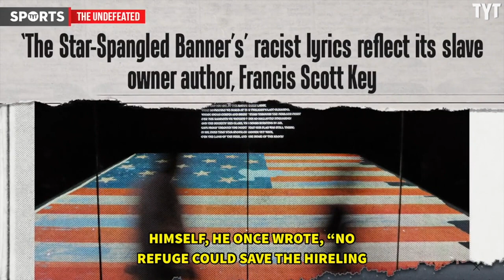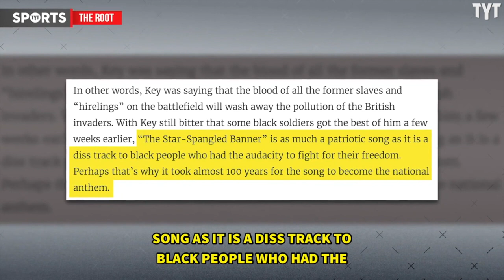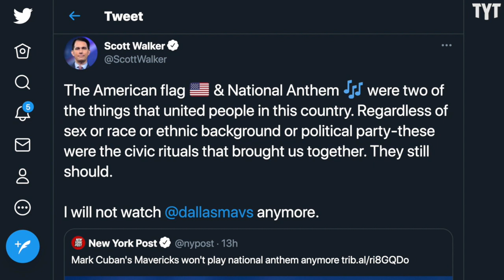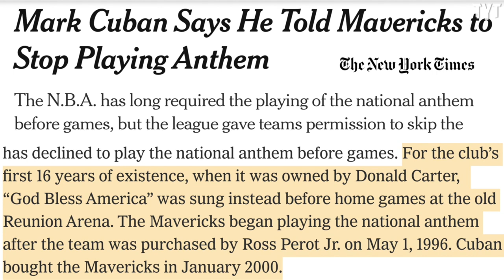Mark Cuban Directs Mavericks To Stop Playing National Anthem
Mark Cuban is directing the national anthem not be played at Mavericks games. Rick Strom breaks it down.

Rick Strom